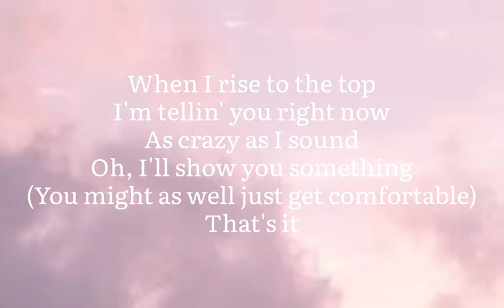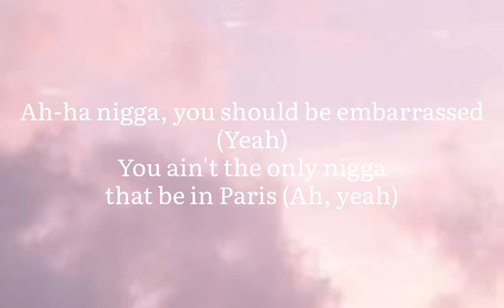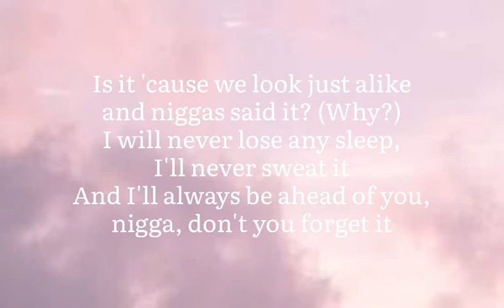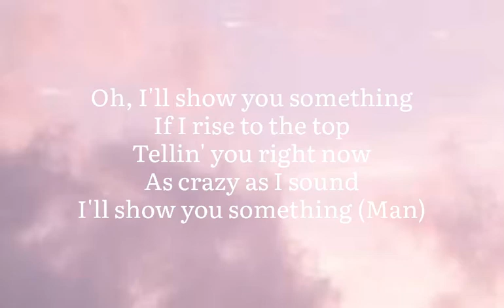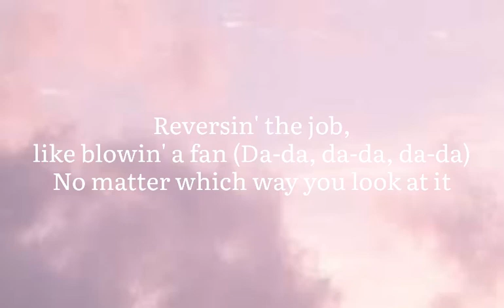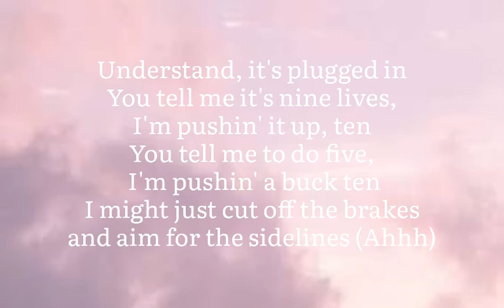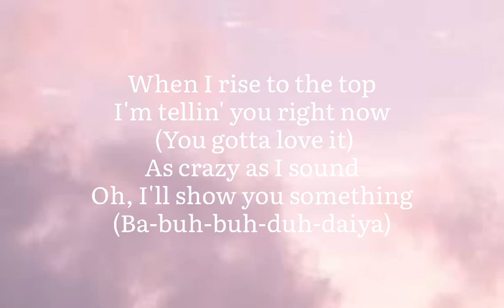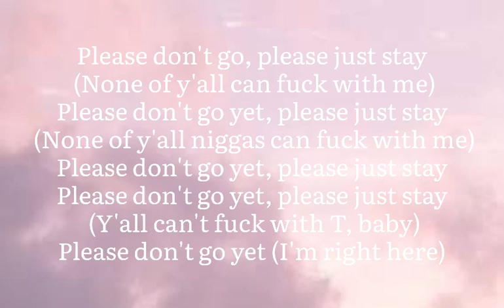RISE ! ( lyrics) - Tyler, The Creator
The song is amazing :)

Listen ad-free with YouTube Premium
Song                                             RISE!
Artist                                            Tyler, The Creator
Licensed to YouTube by           SME (on behalf of Columbia); LatinAutor -
                                                      SonyATV, Sony ATV,
                                                      Publishing,
                                                      LatinAutorPerf, UNIAO
                                                      BRASILEIRA DE
                                                      EDITORAS DE MUSICA -
                                                      UBEM, and 1 Music Rights
                                                      Societies